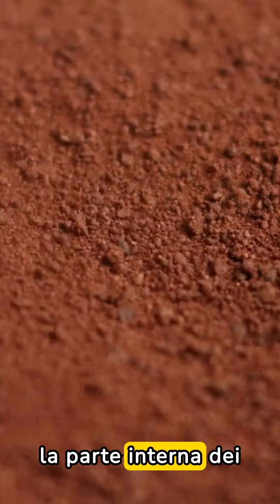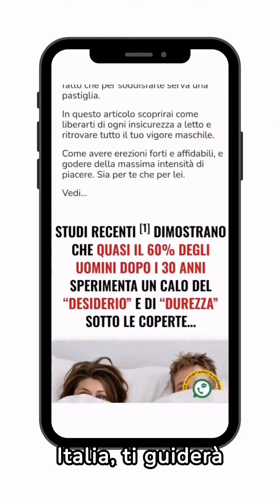3 Super Alimenti per Erezioni di Ferro